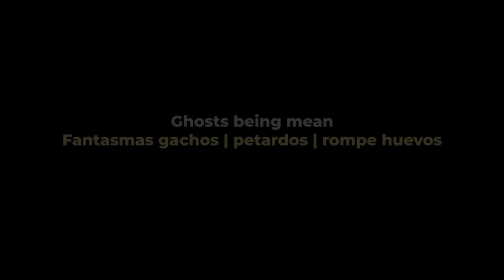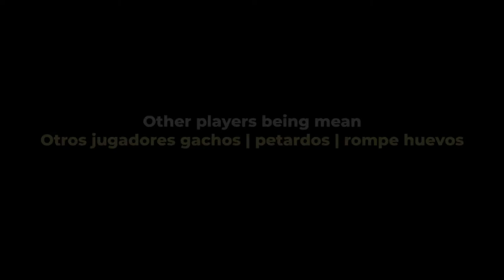The Worst of GT Sport Vol 10b - Brands Hatch Edition | Lo peor de GT Sport Vol 10b - Brands Hatch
The Worst of GT Sport Vol 10b - Brands Hatch Edition - ENG/ESP

Because GT Sport can get the worst of us.

Lo peor de GT Sport Vol 10b - Brands Hatch

Porque GT Sport puede traer lo peor de nosotros

0:00 - Intro
1:42 - Brands Hatch being mean | Brands Hatch gacho - petardo - rompe huevos
6:36 - Domino Effect - Efecto Dominó
9:12 - It sucks in the 1st lap - Apesta en la 1ra vuelta
12:23 - Close Calls - Casi desastre
14:18 - Ghost being mean - Fantasmas gachos - petardos - rompe huevos
15:51 - Other players being mean - Otros jugadores gachos - petardos - rompe huevos
18:07 - Dives - Clavados
18:52 - Instant Karma - Karma instantáneo
20:09 - Retaliation - Venganza
22:40 - The quitters - Los que abandonan

Grid
Dirt 5
Playstation
Stadia
 y más!!